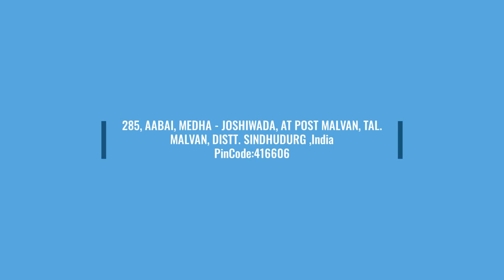Aabai Niwas Homestay (MTDC) , Malvan | आबाई निवास होमस्टे (एमटीडीसी), मालवण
Welcome to Aabai Niwas Homestay Malvan. It is a pleasant homestay. It stands by Malvan- Achara - Deogad Coastal highway. Away from city noise it is situated in a peaceful envoirnment.

It is registered under Bed and Breakfast Scheme by Maharashtra Tourism Development Corporation (MTDC) under No. 523. We live on the ground foor of it and rooms for tourists are on the first floor.

आबाई निवास होमस्टे मालवन में आपका स्वागत है। यह एक सुखद गृहस्थी है। यह मालवन-आचारा-देवगढ़ तटीय राजमार्ग के पास है। शहर के शोर से दूर यह एक शांतिपूर्ण वातावरण में स्थित है।

यह महाराष्ट्र पर्यटन विकास निगम (एमटीडीसी) द्वारा नंबर 523 के तहत बिस्तर और नाश्ता योजना के तहत पंजीकृत है। हम इसके भूतल पर रहते हैं और पर्यटकों के लिए कमरे पहली मंजिल पर हैं।

आबाई निवास होमस्टे मालवण मध्ये आपले स्वागत आहे. हे एक आनंददायी होमस्टे आहे. हा मालवण-आचरा-देवगड कोस्टल हायवेच्या बाजूला उभा आहे. शहराच्या गोंगाटापासून दूर ते शांत वातावरणात वसलेले आहे.

महाराष्ट्र पर्यटन विकास महामंडळ (MTDC) च्या बेड अँड ब्रेकफास्ट योजनेंतर्गत त्याची नोंदणी क्र. 523 अंतर्गत करण्यात आली आहे. आम्ही त्याच्या समोरच्या जमिनीवर राहतो आणि पहिल्या मजल्यावर पर्यटकांसाठी खोल्या आहेत.